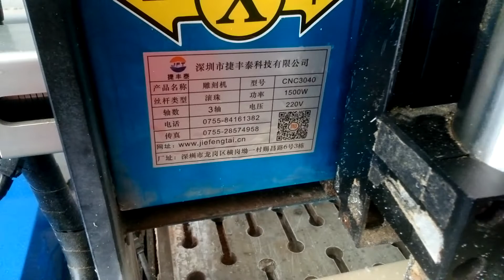EVA foam cutting JFT mini cnc router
EVA foam cutting video, Made from JFTCNC JFTCNC specialized in R&D, production and marketing various types of mini cnc routers.